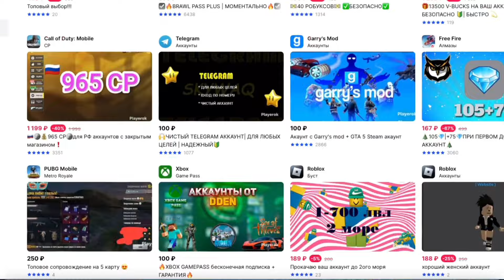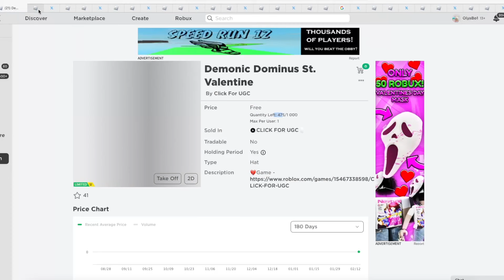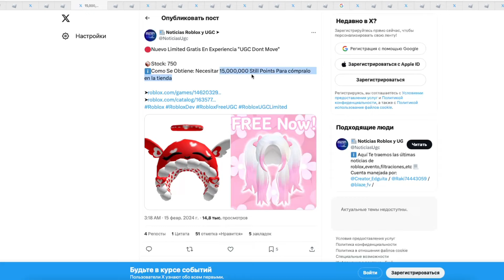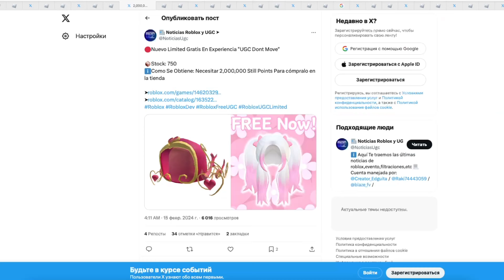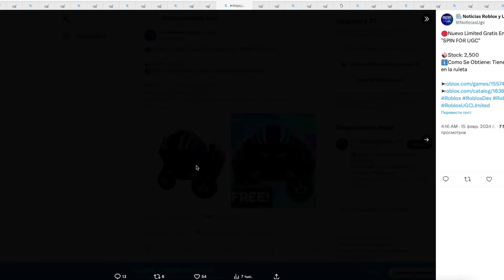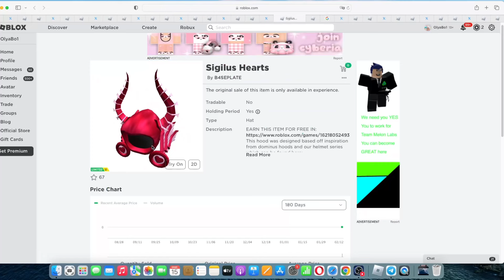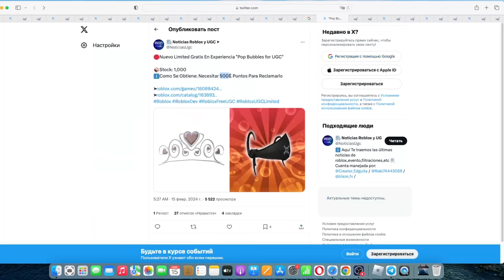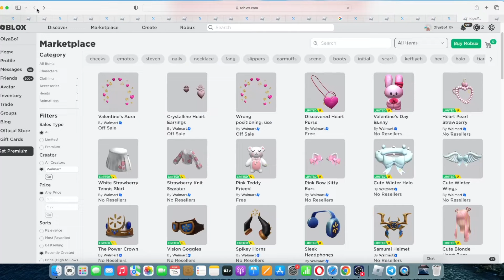ТУТОРИАЛ НА +15 БЕСПЛАТНЫХ ВЕЩЕЙ В СТИЛЕ ДЛЯ СВЯТОГО ВАЛЕНТИНА ROBLOX! (ЛИМИТНОЕ ВРЕМЯ)💖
В этом видео я покажу вам туториал на новые бесплатные лимитные вещи в Роблокс в лимитном количестве! будет много розовых вещей и Доминусов!